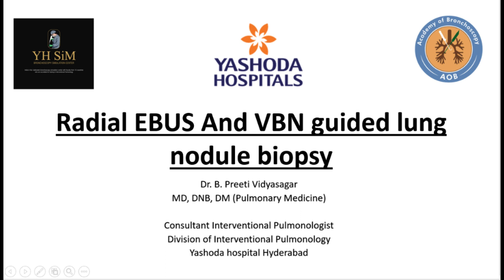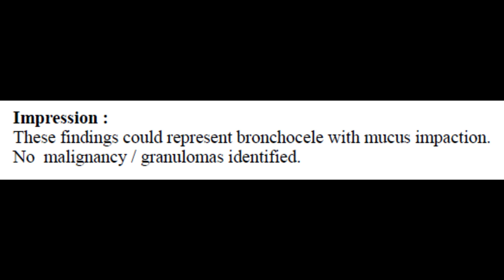Radial EBUS and VBN guided cryobiopsy of PPN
Department of Interventional Pulmonology
Yashoda Hospitals

Nodule hunt- PPN

66y/Female

Lt Breast Ca( HPE - Invasive Ductal Ca)
H/o post menopausal bleeding s/p D and C(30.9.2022) (Endometrial hyperplasia without atypia)

Referred for evaluation of right lower lobe lesion

CT chest report- Rounded lesion in medial segment of RLL 1.3x1.1cm-? Metastasis

Radial ebus and VBN guided Biopsy was taken

HPE - bronchocele